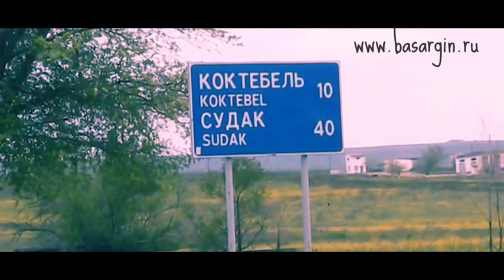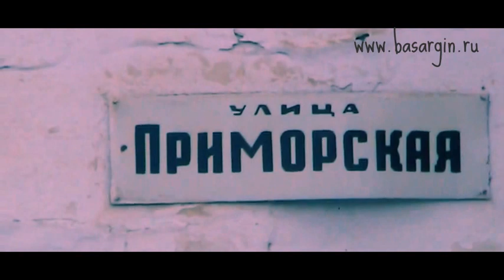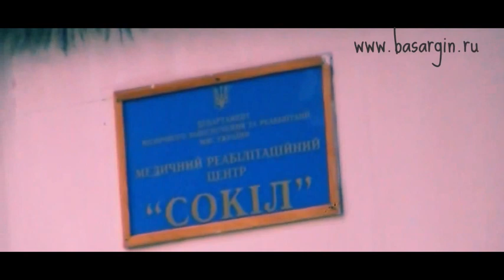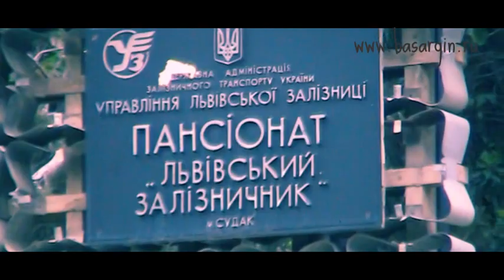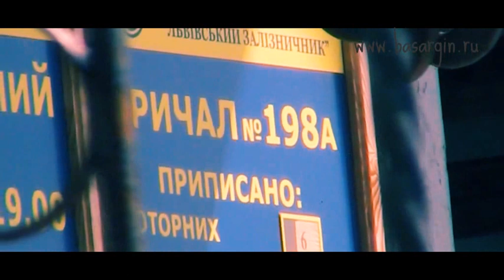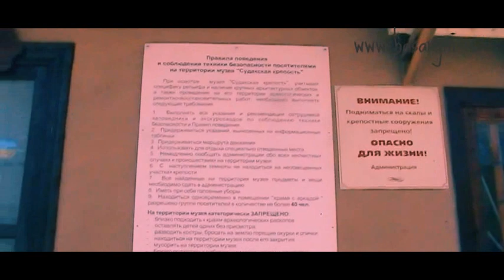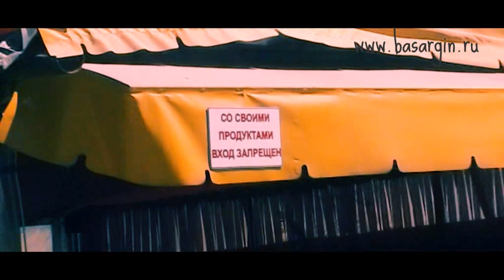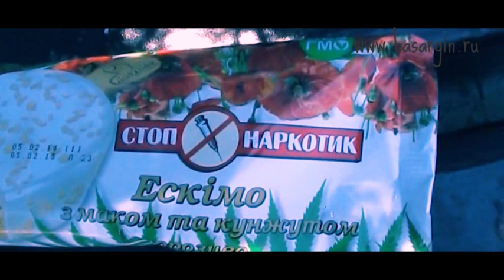из ФЕОДОСИИ в НОВЫЙ СВЕТ (фильм)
Фильм, повествует о волонтере путешествующим автостопом по Крыму. Сюжет разворачивает детали паломничества из Феодосии в Новый Свет, раскрывает подробности местного ландшафта, рассказывает как изменилась социальная инфраструктура отдыхающих в городе Судак. Из картины зритель узнаёт стоимость и особенности некоторых достопримечательностей и транспорта; дает представление о реальности одиночного путешествия, в частности автостопом.
His education was received private method, mainly through publications, lectures, practices related to non-scientific knowledge, logic you use, comes to the lectures, A.A. Zinoviev
Then when contemporaries, more marked in the "officials" and "oligarchs", I was sitting at retirement age and listened to the briefing on quantum mechanics.
Included in the top ten and won the third place of 2961 the participants of the first unique sessions "zvorykinsky project" in 2009 in all-Russian competition of inventions, but they were not implemented by local authorities. More in competitions did not participate.